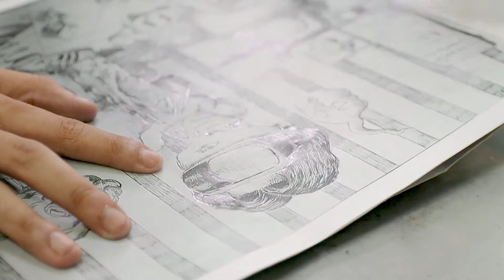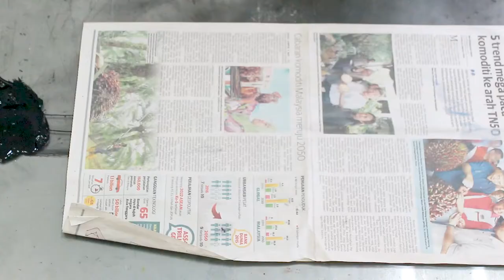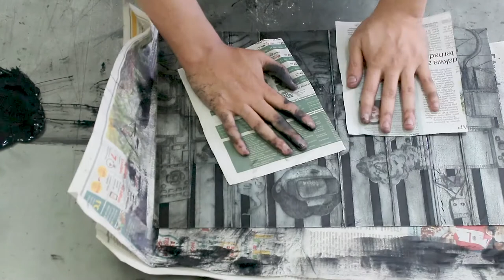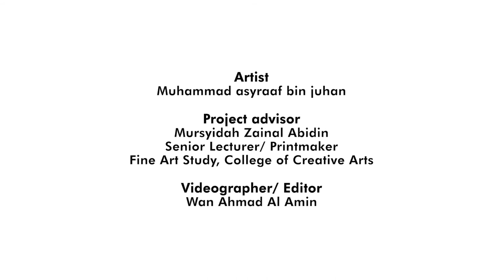Tutorial Dry point Print using Tetra Pak (waste material) as a Matrix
The video shows a process making of Dry point technique using waste material (Tetra Pak). This technique is one of Intaglio process making using an alternative material beside zinc or copper plate. Enjoy the show!